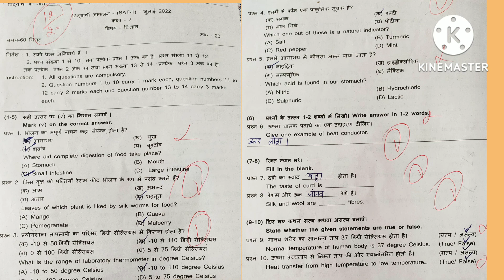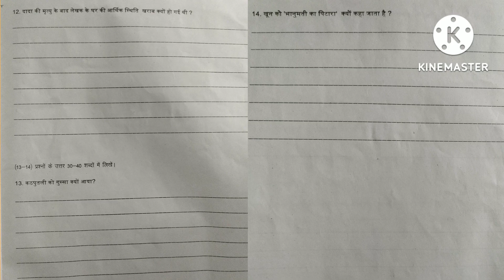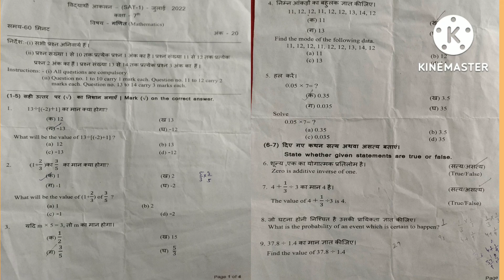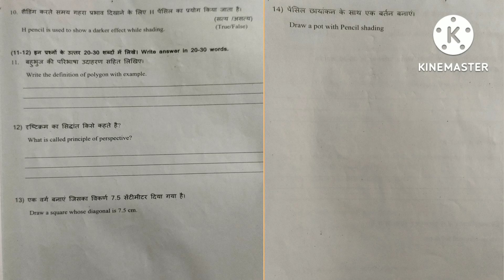सभी सैट पेपर कक्षा 7 ,Class 7th all SAT papers,Sat paper,Sat paper 2022, सैट जुलाई 2022,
CHANNEL NAME -DOUBTHUT
CHANNEL QUERIES
Class 7 sat paper
Class 7 all SAT papers
Class 7 th sat 1 paper
Class 7 sat July 2022
 कक्षा 7 सभी सैट पेपर
कक्षा 7वी के सभी सेट पेपर
सभी सैट पेपर जुलाई 2022
कक्षा सातवी सेट प्रश्न पत्र
कक्षा 7वी सेट पेपर